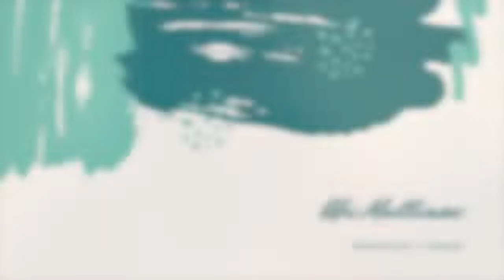DOLLAR TREE EDUCATIONAL LEARNING ACTIVITIES FOR BABIES // VLOGMAS DAY 3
Hey everyone! So I have been super stressed lately thinking that my 14 month old little girl has not been getting what she needs mentally because I am a stay at home mom and she does not go to day care. Any other mommas relate?? Anyways, I did a little bit of research on good activities for babies and found some super helpful info and decided to share it with you too!

Wooden magnets:
Melissa & Doug Wooden Animal Magnets (Developmental Toys, Wooden Storage Case, 20 Animal-Inspired Magnets, 8" H x 5.5" W x 2", Great Gift for Girls and Boys - Best for 2, 3, and 4 Year Olds)